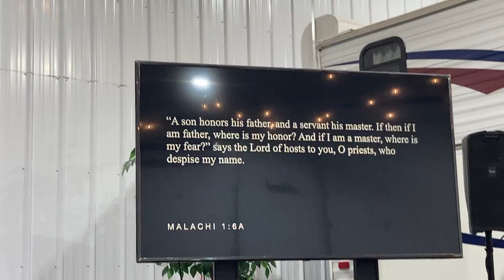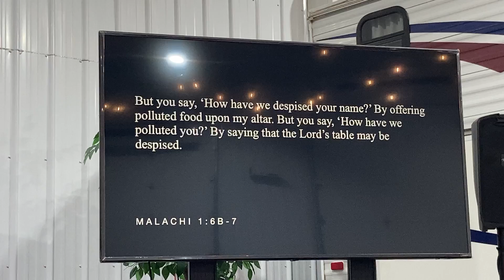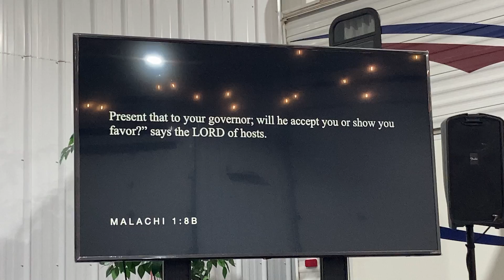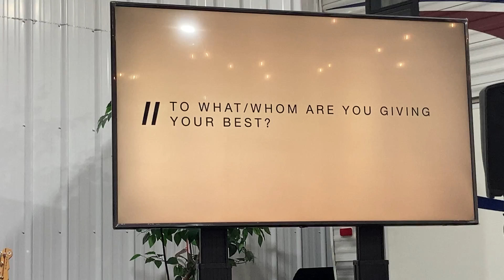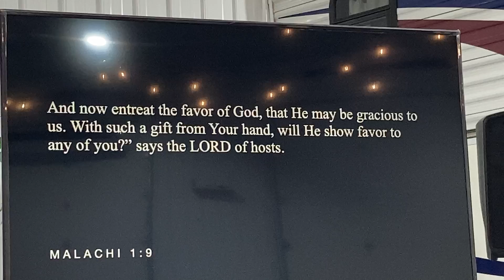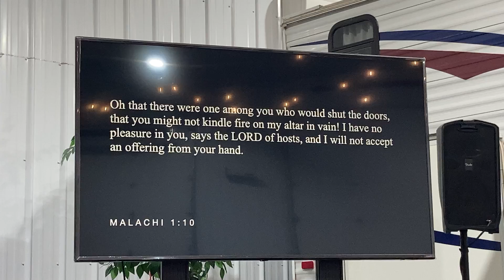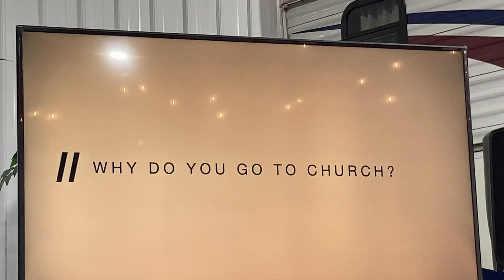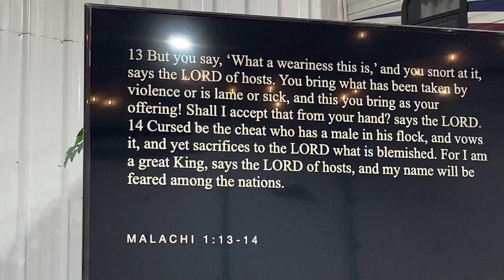Malachi: What is God worth? - The Building Christian Church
Sermon from 10/31/2021 @ The Building Christian Church